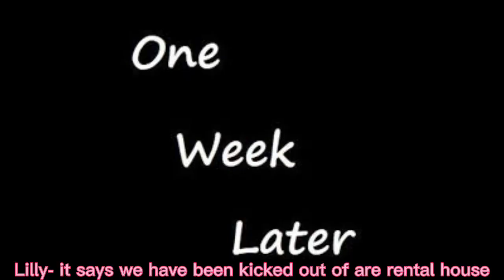Wild Heart / Episode 2 A Full Heart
Legendary Flyers HRT Present. Wild Heart!! Episode 2 A Full Heart